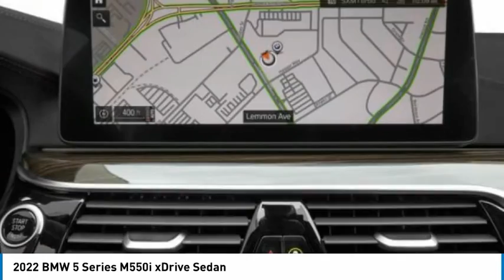2022 BMW 5 Series CH72452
2022 BMW 5 Series M550i xDrive Sedan

24500 Calabasas Rd.

Nav System, Moonroof, Heated Leather Seats, Blind Spot Monitor, Remote Engine Start, WiFi Hotspot, Lane Keeping Assist, FRONT & REAR HEATED SEATS, SHADOWLINE PACKAGE, WHEELS: 20 X 8 FR & 20 X 9 RR M Y... HEATED STEERING WHEEL, PARKING ASSISTANCE PACKAGE, Apple CarPlay, All Wheel Drive. EPA 25 MPG Hwy/17 MPG City! Alvite Grey Metallic exterior and Black Nappa Leather interior, M550i xDrive trim. SEE MORE!br /br /KEY FEATURES INCLUDEbr /Apple CarPlay, Remote Engine Start, Blind Spot Monitor, Lane Keeping Assist, WiFi Hotspot, Heated Leather Seats Leather Seats, Rear Spoiler, Navigation, All Wheel Drive, Premium Sound System. br /br /OPTION PACKAGESbr /EXECUTIVE PACKAGE Ceramic Controls, Power Rear Sunshade, rear side window shades, Gesture Control, Head-Up Display, WHEELS: 20 X 8 FR & 20 X 9 RR M Y-SPOKE (Style 846M), Bi-color jet black, Tires: 245/35R20 Fr & 275/30R20 Rr Perf Run-Flat, PARKING ASSISTANCE PACKAGE Active Park Distance Control, Drive Recorder, Surround View w/3D View, Rear View Camera, Parking Assistant Plus, SHADOWLINE PACKAGE M Shadowline Lights, Extended Shadowline Trim, FRONT & REAR HEATED SEATS, HEATED STEERING WHEEL. BMW M550i xDrive with Alvite Grey Metallic exterior and Black Nappa Leather interior features a 8 Cylinder Engine with 523 HP at 5500 RPM*. br /br /EXPERTS RAVEbr /Great Gas Mileage: 25 MPG Hwy. br /br /WHO WE AREbr /The staff at Bob Smith BMW is ready to help you purchase a new BMW or used car in Calabasas. When you visit our car dealership, expect the superior customer service that you deserve. With years of experience and training br /br /Horsepower calculations based on trim engine configuration. Fuel economy calculations based on original manufacturer data for trim engine configuration. Please confirm the accuracy of the included equipment by calling us prior to purchase. br /